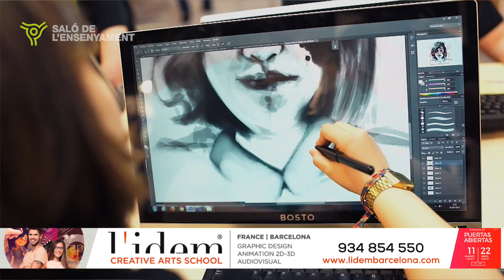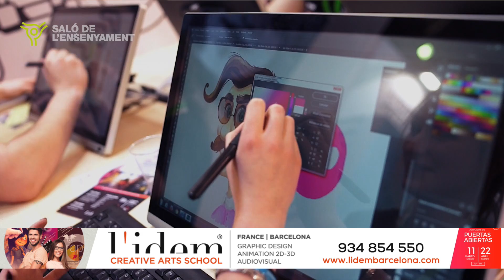L'IDEM al Saló de l'Ensenyament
Adolescents.cat ha visitat L'IDEM al Saló de l'Ensenyament